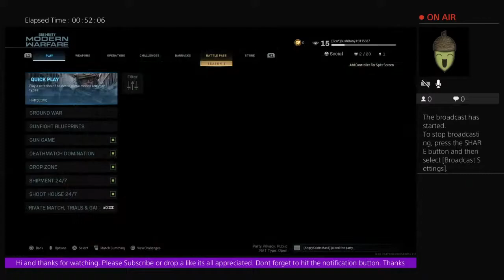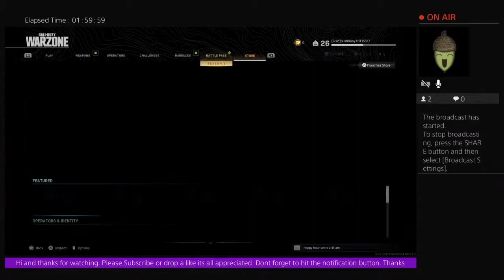BushBaby-My journey to Level 155